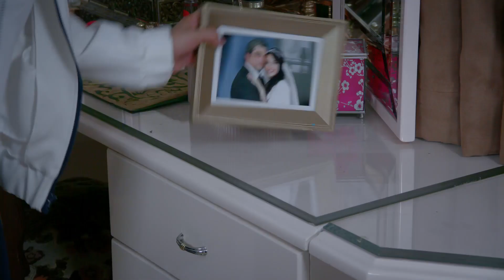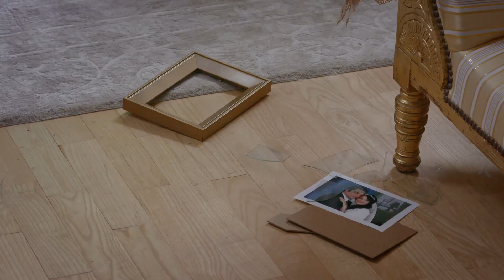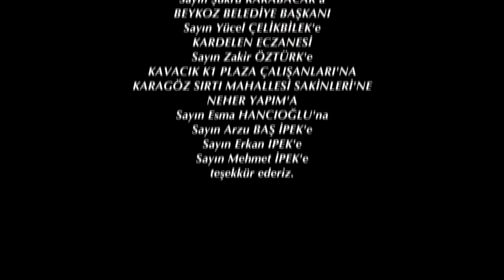Elif 751. Bölüm | Season 4 Episode 191